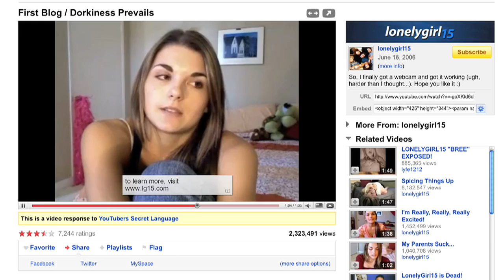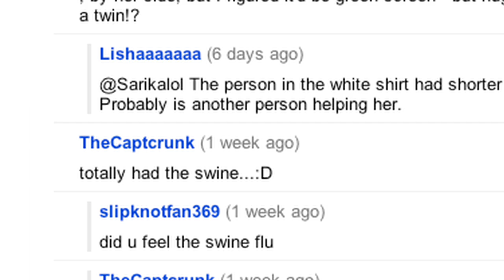Community Channel - Natalie Tran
Rocketboom's Ella Morton interviews Natalie Tran also known as Community Channel on YouTube.